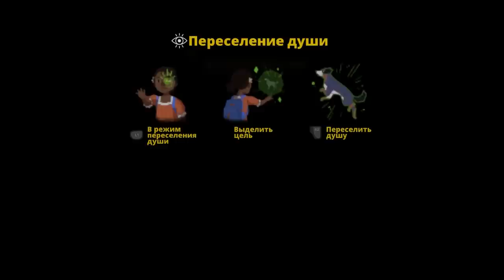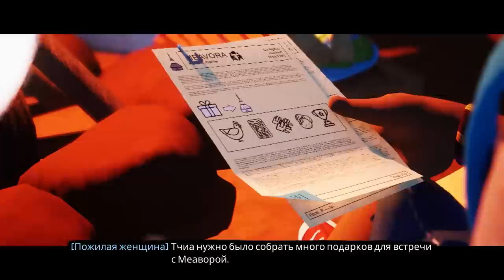ПЕРЕМЕЩАЮ ДУШУ ВО ЧТО ПОПАЛО Tchia